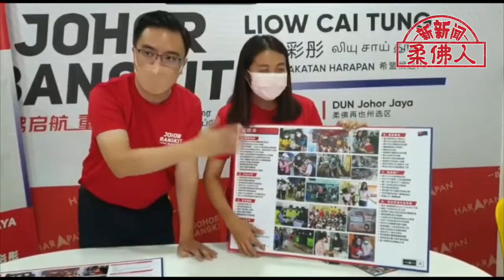◤柔佛州选◢廖彩彤公布62项目成绩单 宣布“彤心彤行”宣言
（新山9日讯）柔佛州选举倒数第四天，希盟行动党柔佛再也州议席候选人廖彩彤昨日公布其过去10年在选区耕耘，7方面共62项目的“成绩单”，同时宣布涵盖4大核心的“彤心彤行”竞选宣言。
（本报林荣国摄）